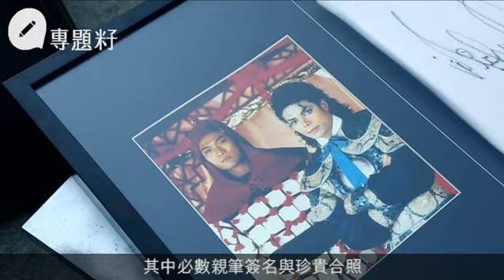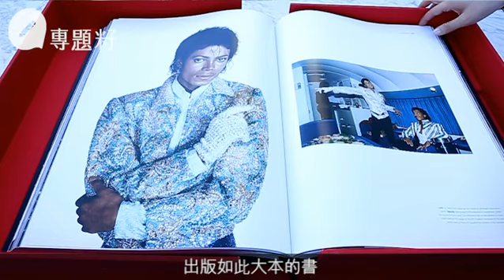偶像追的偶像 杜德偉Michael Jackson珍藏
偶像追的偶像 杜德偉Michael Jackson珍藏 果籽
2009年6月25日，美國流行音樂之王Michael Jackson（MJ）撒手塵寰，與他共事25年的戲服設計師Michael Bush於回憶錄道：「時尚界人士總想為他着裝，但他不想成為大企業的活廣告。」MJ所穿的每件服飾，皆為增強舞台張力而訂做，就連手指上的白色膠布，也經一番思量，獨特風格引領潮流走向。這位偉大表演者所追求的完美主義，造就永不褪色的時尚經典，香港歌手杜德偉（Alex）更視他為靈魂導師。